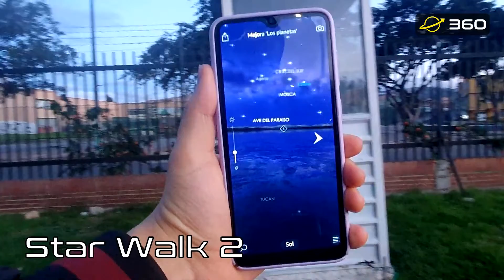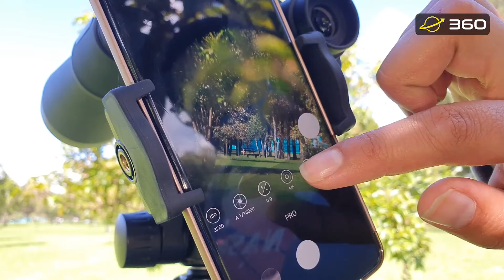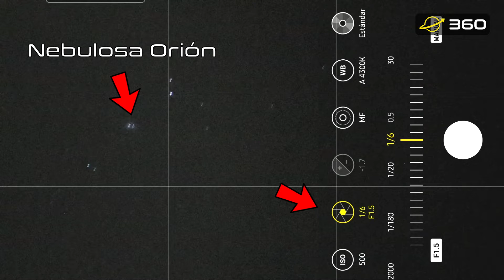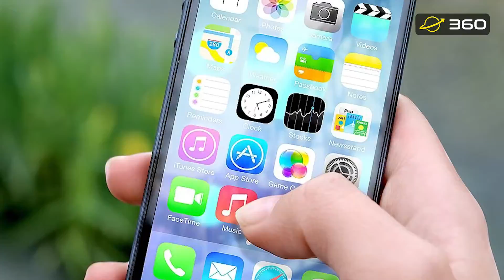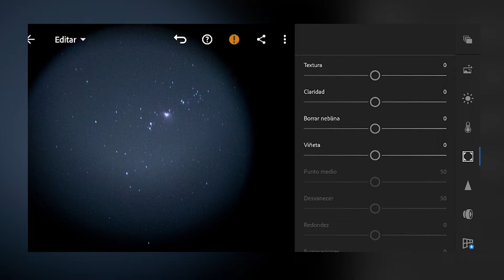¿CÓMO VER Y FOTOGRAFIAR LA NEBULOSA DE ORIÓN? | Celestron Cometron 7x50 | Guía para principiantes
¿Quieres aprender a ubicar, ver y fotografiar la nebulosa de Orión?
En este video te vamos a mostrar un sencillo tutorial para lograr hermosas imágenes de la nebulosa de Orión con unos Celestron Cometron 7x50. Esta guía las puedes hacer con otros binoculares como los Celestron SkyMaster 12x60, 15x70, 25x70x 20x80 y 25x100, los Celestron UpClose G2 10x50 o los Meade TravelView 7x50 y 10x50.